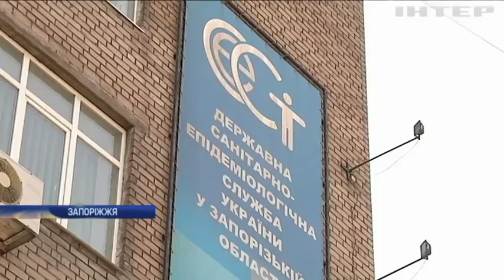З'їв карася і помер: в Запоріжжі загинув пенсіонер